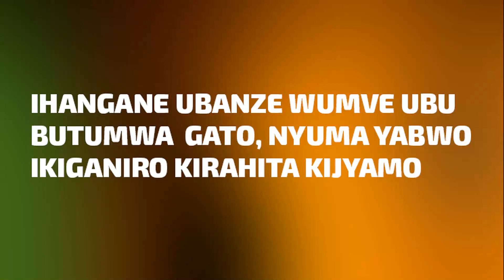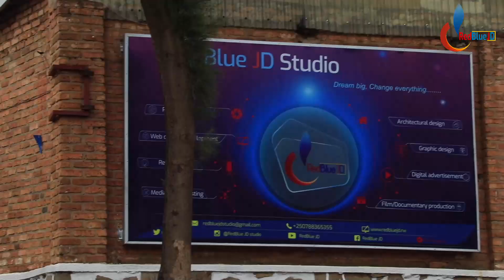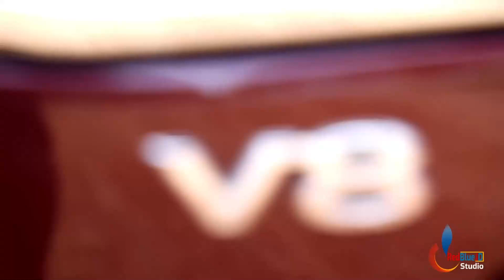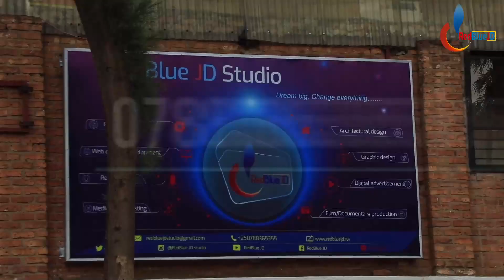Amateka y' igihangange WILLIAM Shakespeare umwanditsi w' ibihe byose mw' isi